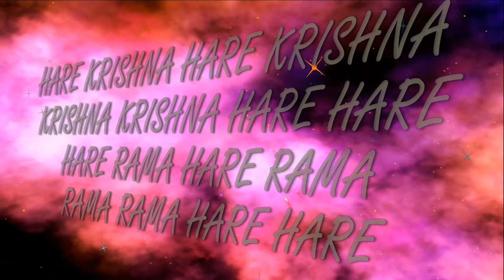5.11.2023 Darshan of Deities home altar ISKCON Dnipro Ukraine